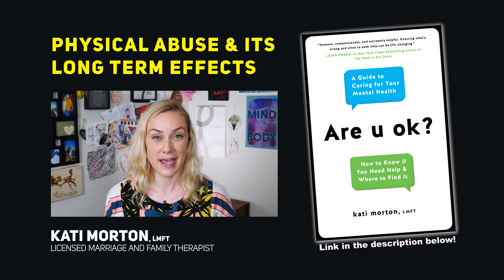Physical Abuse and Its Long Term Effects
The long term effects of Physical Abuse let's talk all about it. If you suffered through physical abuse then this video may be helpful for you. It may lead to PTSD, trauma, and so many other things since physical abuse has lasting effects.